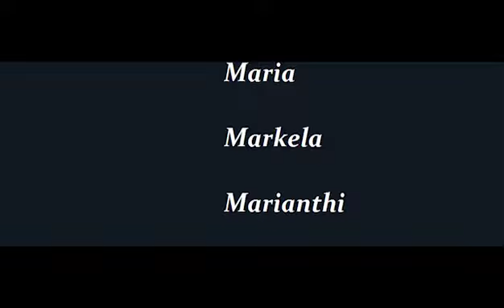Sofabatics. Quarantine Bored Acrobatics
Powered by Monokyklo Circus Dance Yoga
Thessaloniki, Greece